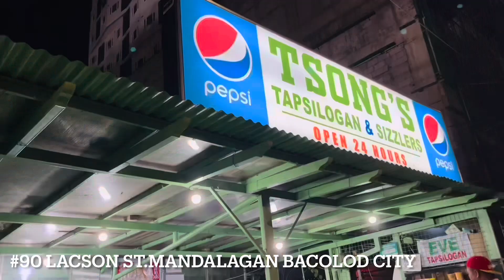LEGENDARY TAPSILOG SA BACOLOD | BACOLOD FOOD | BACOLOD CITY | DEXTINATION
Pinaka unang tapsilogan sa Bacolod